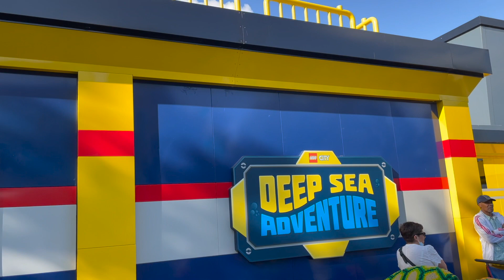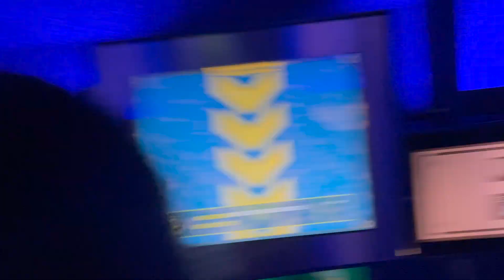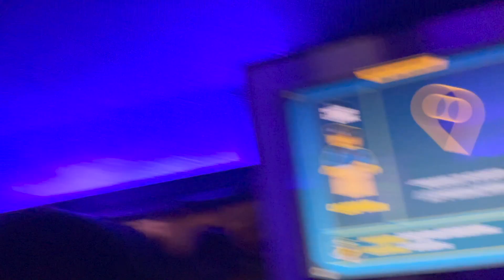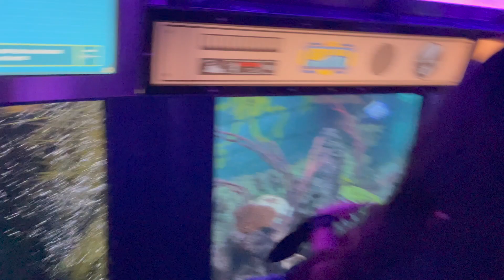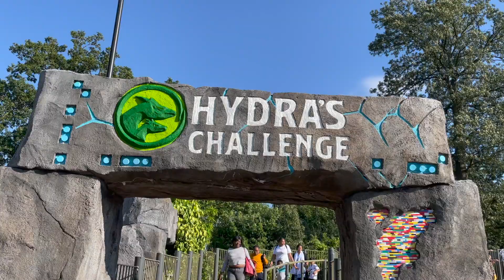WINDSOR LEGOLAND VLOG PART- 3 II Sea adventure, water & splash rides II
In this video I m going to show you Windsor Legoland specially Miniland...
Miniland is the heart of every Legoland Park... see the most iconic landmarks from across the world made from just over 42 million lego bricks...

Legoland Windsor Resort, styled and known as Legoland Windsor, ia a theme park and resort in Windsor, Berkshire in England, themed around the Lego brand. The park opened on 17 March 1996 and is currently operated by Merlin Entertainments...

Legoland Windsor Resort there are over 55 rides and attractions where children can fly through the treetops to escape fearsome dragons etc..Legoland theme park dedicated to the children aged 3-12 years old. play your part in a world of LEGO adventure

i hope you enjoyed and if you did make sure to subscribe. check out my other videos and stay tuned for more... I have a lot more videos coming up very soon and i m always looking for more travel.. thank you for watching and i will see you in the next video... Don't forget to share the videos with your friends and family members...

Copyright Disclaimer Under Section 107 of the Copyright Act 1976, allowance is made for Fair use for purposes such as criticism, comment, news reporting, teaching, scholarship, and research, Fair use is permitted bt copyright statute that might otherwise be infringing, non-profit, educational or personal use tips the balance in favour of fair use...